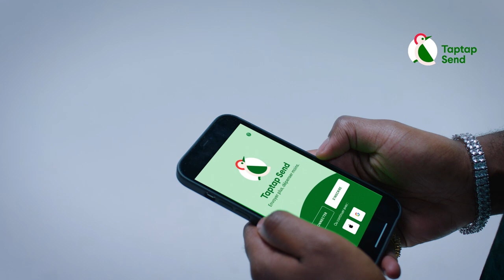Fait Comme L'Artiste HIRO Transfer De L'Argent En Afrique Télécharger Avec Taptap Send Envoie Plus D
Fait comme L'Artiste HIRO Transfer De L'Argent En Afrique Télécharger Avec Taptap Send Envoie Plus Dépense Moins Aucune Attente, Aucune Tracasserie Cliquez Ici Pour Télécharger L'Application